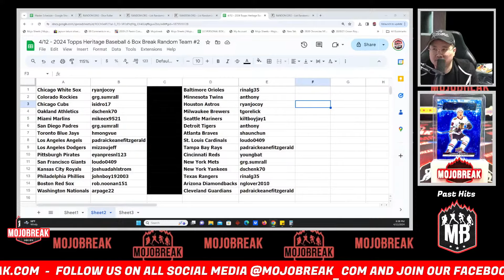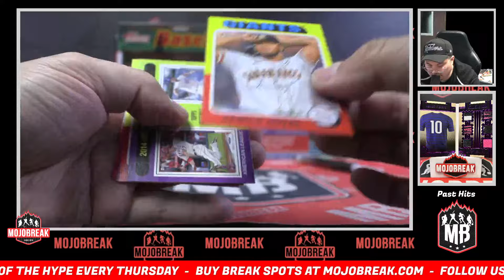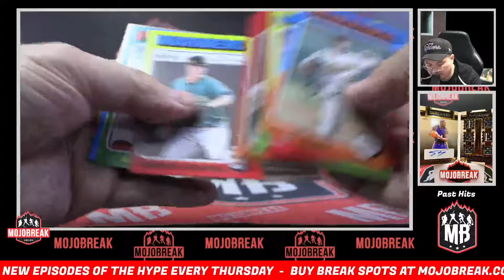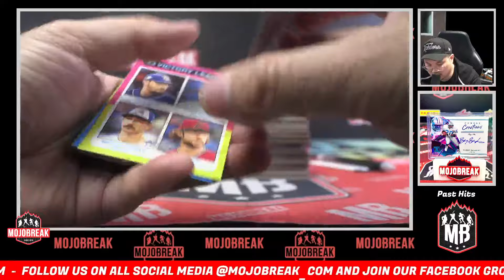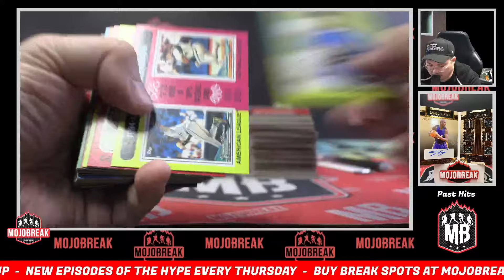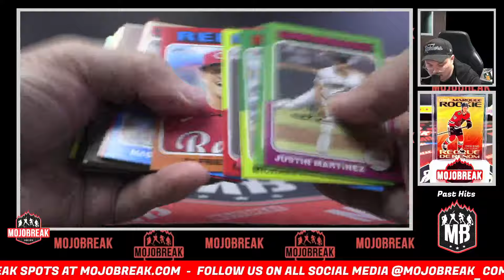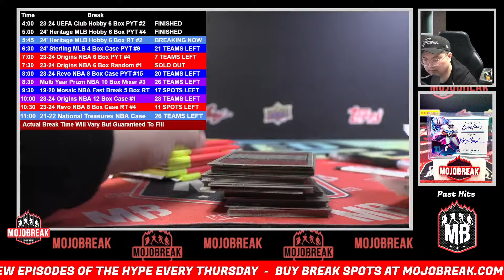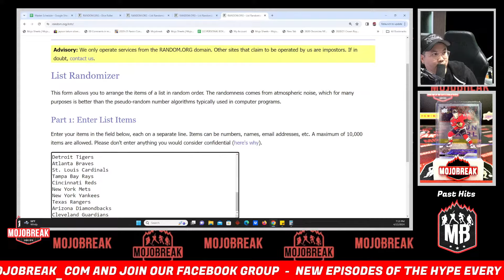Random Team #2 - 2024 Topps Heritage Baseball Hobby 6 Box Break - 04.12.24